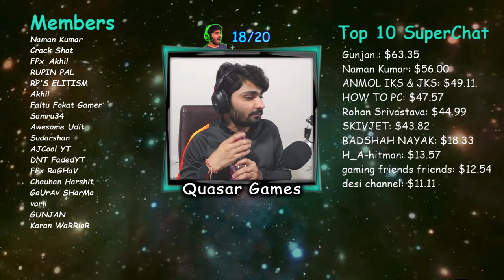TAC TAC TAC || Fortnite INDIA - Code "QUASARGAMES" !Join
Fortnite Support A Creator Code : QUASARGAMES

Pc Specs:
Processor : Intel Core i7 6800K
Ram :16GB
Graphics Card : GeForce GTX 1080

Keyboard-Zebronics MAX
Mouse-Logitech G402
Headphone-HyperX Cloud Flight
Logitech C930e Webcam
Mic Audio-Technica ATR2500

Nightbot Commands :

!specs
!join
!paytm
!watch